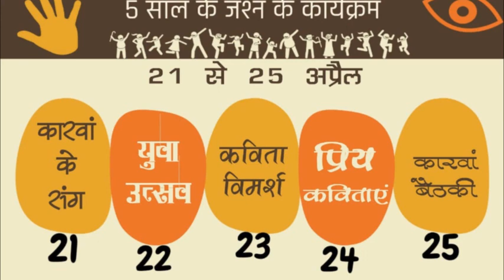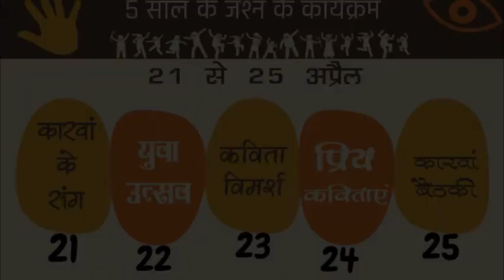प्रियदर्शन जी की प्रिय कविता "क्रूरता" जिसे लिखा है कुमार अंबुज जी ने